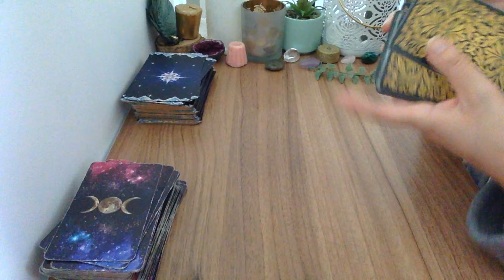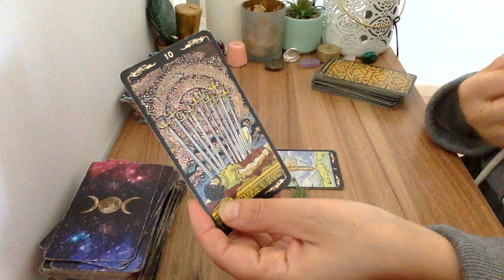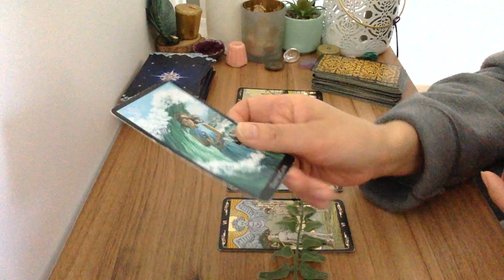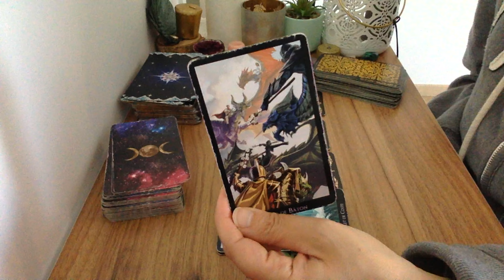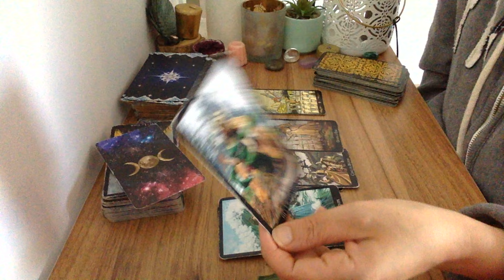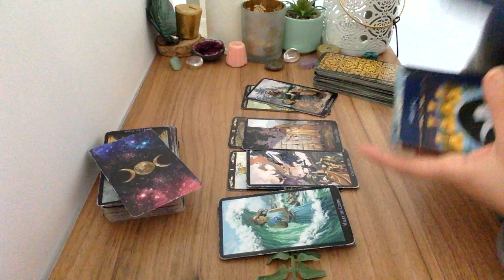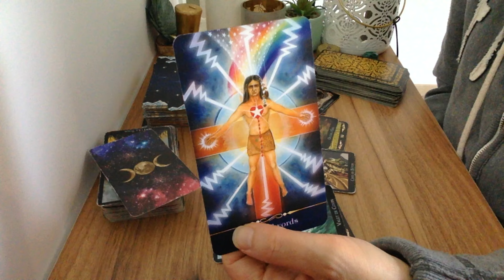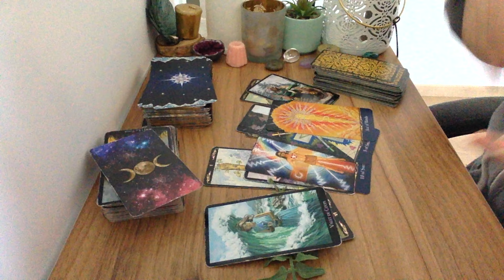Poissons Une Nouvelle Éclaircie I tirage en avant première Octobre 2024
Consultations privées ( tarot premium ) 🔮 Consultations Privées Exclusives (tarot premium) Voici la vidéo : Poissons Une Nouvelle Éclaircie I tirage en avant première Octobre 2024
🎁 Bonus VIP : Accédez à ma formation gratuite"Le chemin rapide du Tarot" pour des lectures approfondies

Cartomancienne & Formatrice Professionnelle

Avec plus de 20 ans d’expérience, j’allie la cartomancie et l'enseignement du tarot pour guider ceux en quête de réponses et de formation. Retrouvez mes prédictions mensuelles et mes formations exclusives pour devenir un(ne) expert(e) en tarot.

Les tarots utilisés dans les vidéos 👉tarot classique , Golden universal tarot tarot illuminati , tarot des socières les Anges de l'amour Tarot des Anges